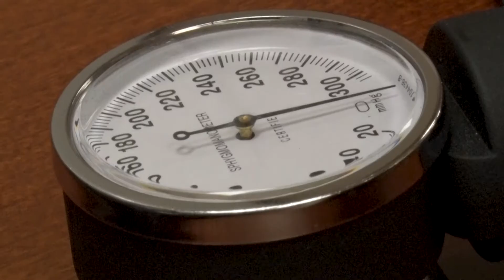Health Care Foundations - Pima JTED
Are you a high schooler and want to get into the health care industry? Then the Pima JTED Health Care Foundations program is a perfect start for you! After taking the JTED HCF program students can choose one of the following pathways: Licensed Nursing Assistant. Registered Medical Assistant, or Physical Therapy Technician. To learn more visit pimajted.org.